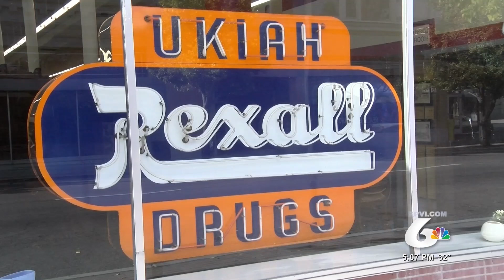Neon Sign Will Shine Again